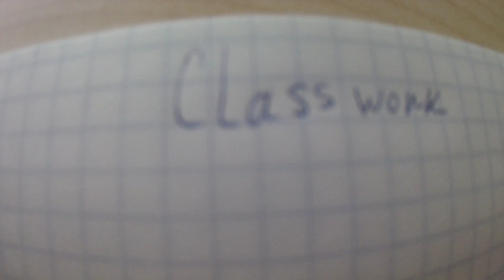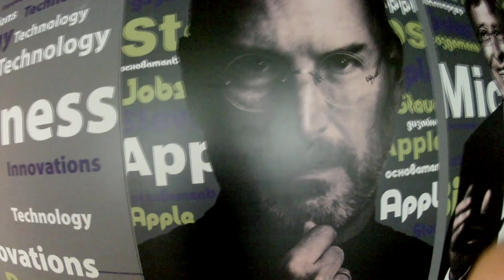Novasov: VLOG В КОЛЛЕДЖЕ 02.12.2018